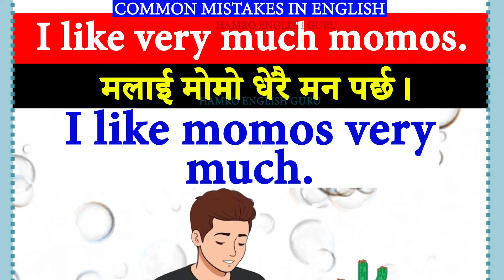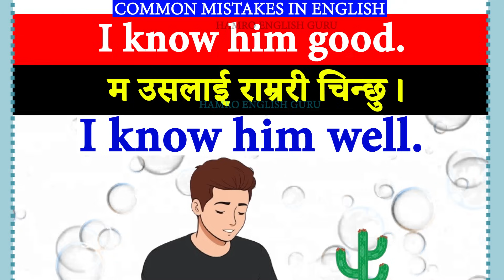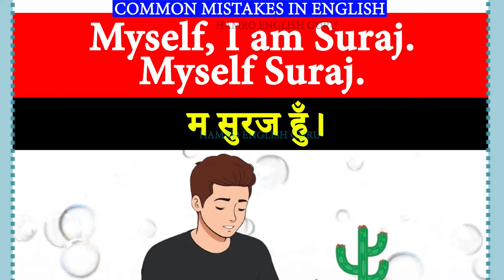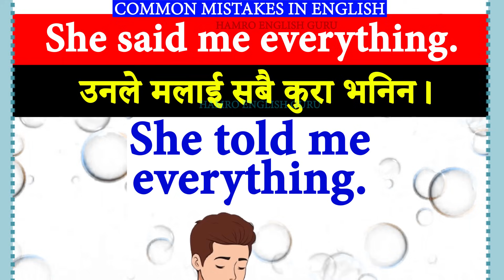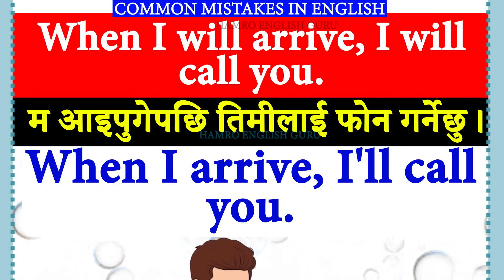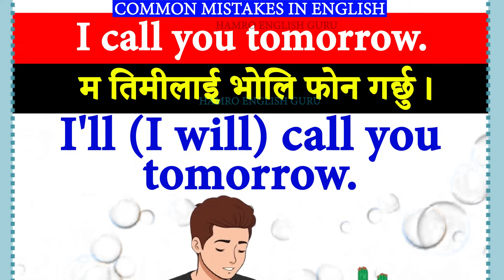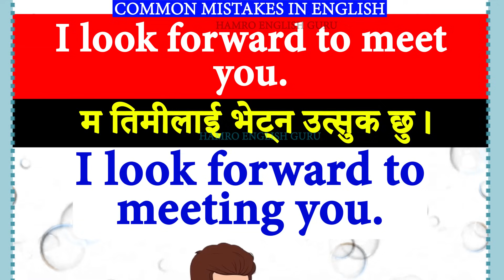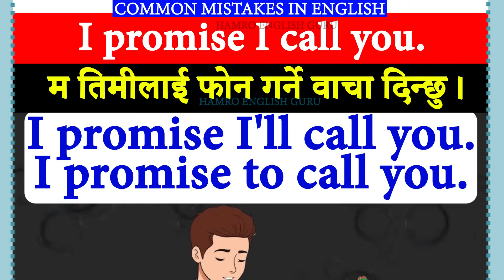अंग्रेजी शुद्ध बोलचाल अभ्यास English speaking course जिरोबाट /basic spoken English सिक्नुहोस् begin1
English speaking course। जिरोबाट basic spoken English सिक्नुहोस् How to learn English? Basic to advanced English for Nepali learners on YouTube अंग्रेजीका सधैं चाहिने 101 वाक्यहरु 101 English Phrases You Always Need for English speaking practice अंग्रेजी बोल्ने अभ्यास Basic बाट अङ्ग्रेजी बोल्न सिक्नुहोस् How and Where to learn English from beginning? सुरुदेखिअंग्रेजी Basic बाट अङ्ग्रेजी बोल्न सिक्नुहोस् Learn How to Speak English Language Easily with Daily Use Nepali Meaning Easy Best PSC preparation online class in Nepal अङ्ग्रेजी बोल्ने सहि तरिका